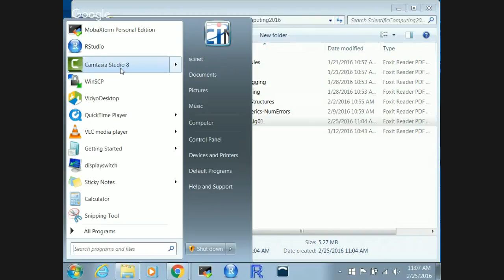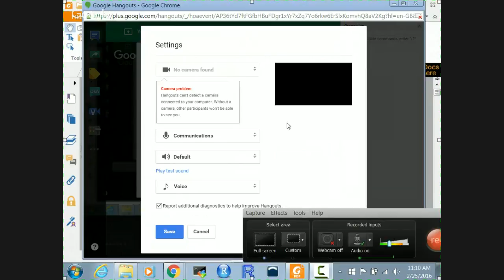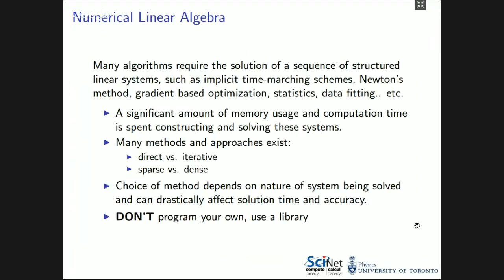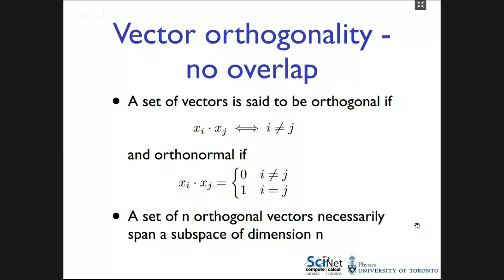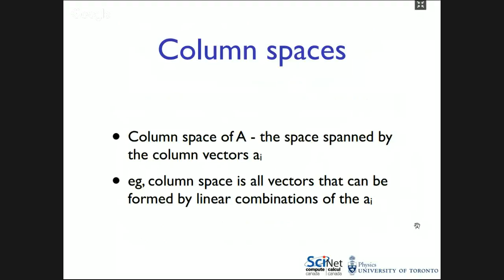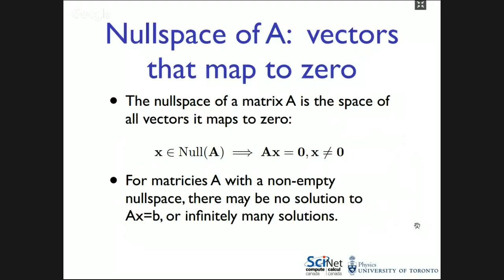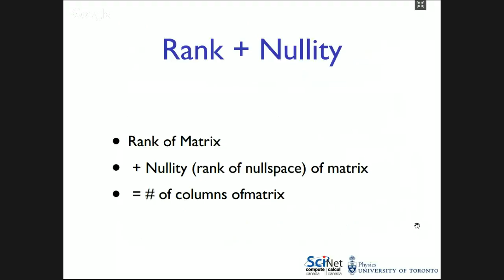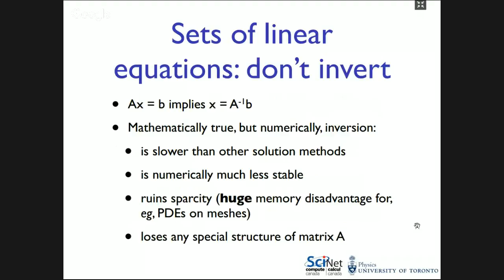Lecture 12: Lineal Algebra i (Review)